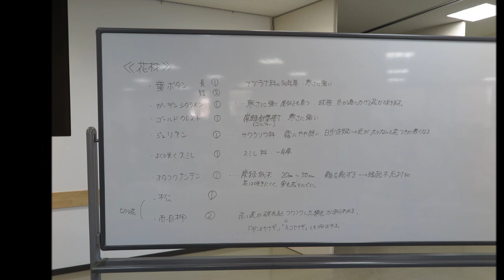2022 12 18年末年始用寄せ植え教室